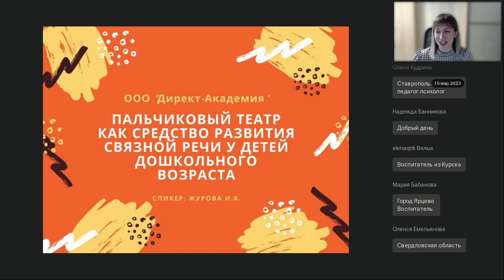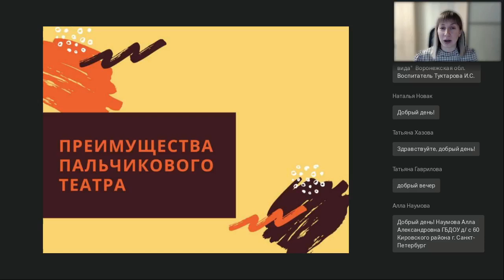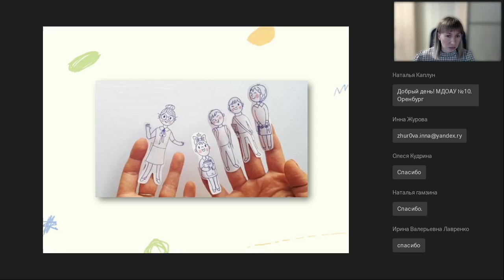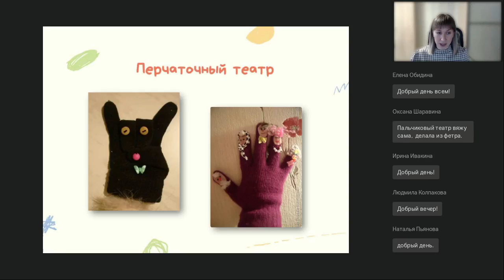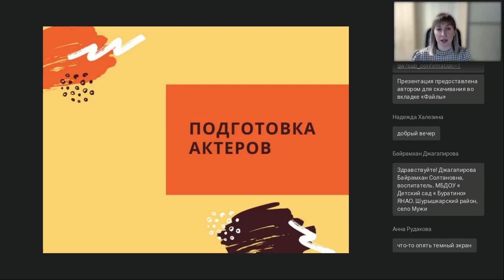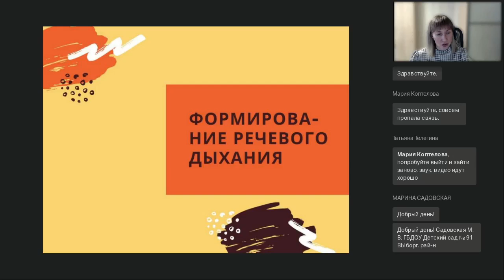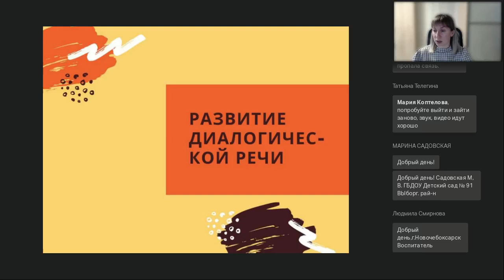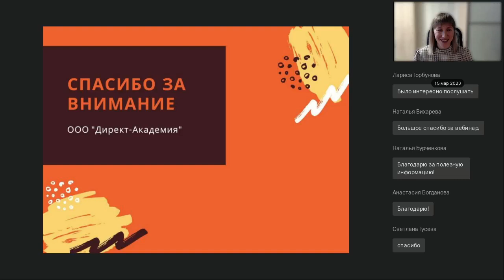Пальчиковый театр как средство развития связной речи у детей дошкольного возраста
Вебинар
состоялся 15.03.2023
Ведущая вебинара:

В настоящее время в связи с новыми задачами, выдвигаемыми обществом перед системой образования, особую актуальность приобретает проблема развития речи детей дошкольного возраста. В решении задач, связанных с развитием речи ребенка, особая роль принадлежит театру и театрализованной деятельности. Развитие навыков и умений связной речи у детей дошкольного возраста является одной из важнейших задач педагогов, так как от степени их развития зависит дальнейшее развитие личности ребенка и приобретение им учебных навыков. Пальчиковый театр — театрализованная, дидактическая, сюжетно-ролевая игра. Использование пальчикового театра имеет большое значение для развития коммуникативных навыков, решения вопросов личностного развития. На вебинаре слушатели узнают, как можно использовать пальчиковый театр для развития связной речи.